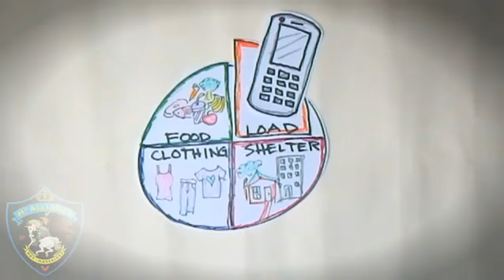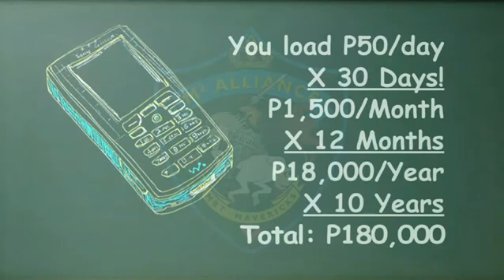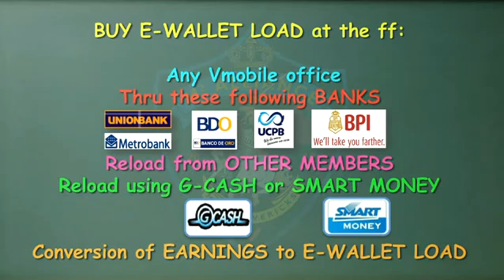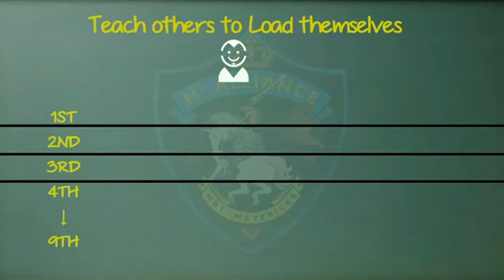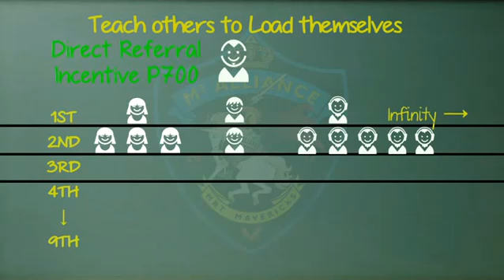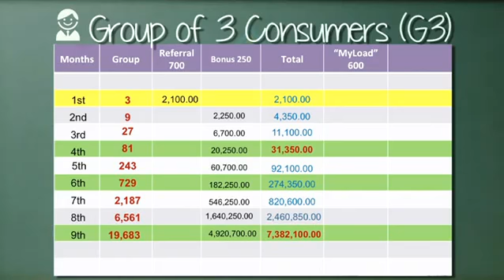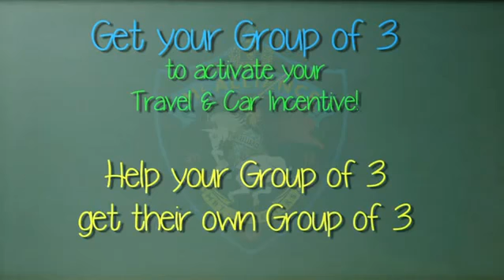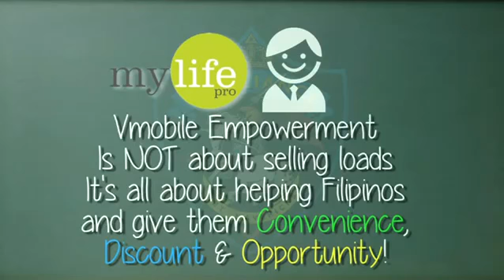WARNING: DO NOT WATCH THIS VIDEO! IT IS MYLIFE